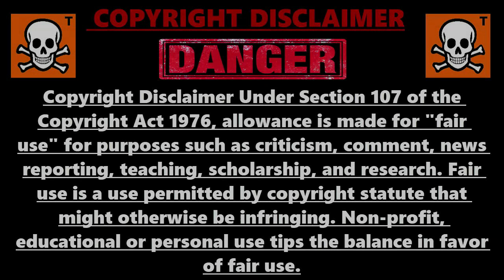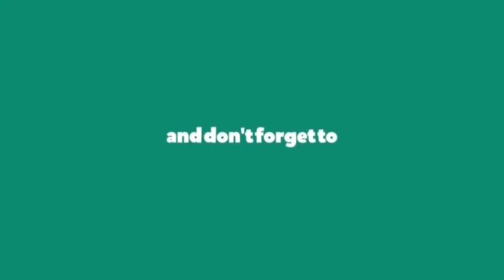CANNIBAL FARM (2017) MOVIE ENDING EXPLAINED IN TELUGU/తెలుగు | THRILLER FILM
HELLO EVERYONE
HOW ARE YOU ALL  WELCOME TO THE MOVIES PLOT